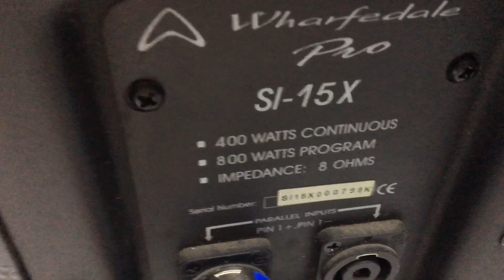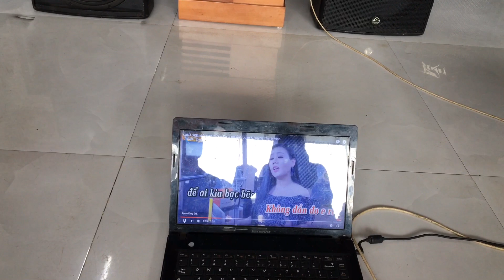COMBO BỘ HÁT 20TR CẶP LOA BÃI ANH WhaHedcle Sl-15X ,